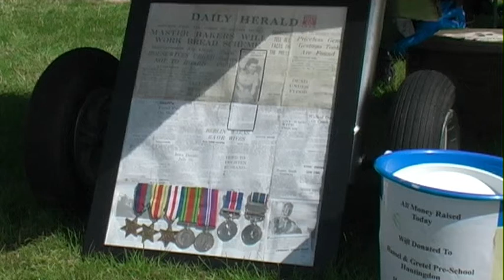Ramsey 1940s weekend - 2013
This video records some of the events and displays at this interesting themed weekend end. It includeds the Drum Head Service. SEE ALSO '1940s Weekend Ramsey  2014'